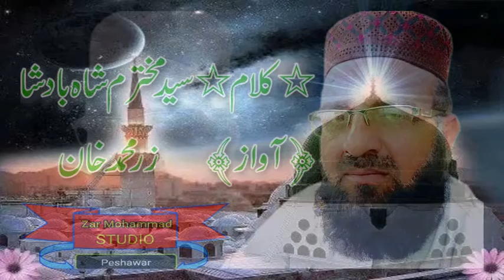April 25, 2021